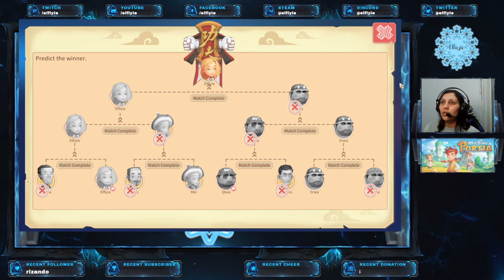Elfiyie plays My Time at Portia - Episode 14